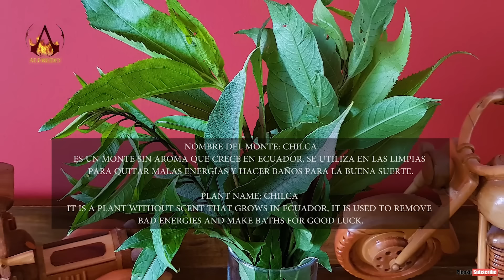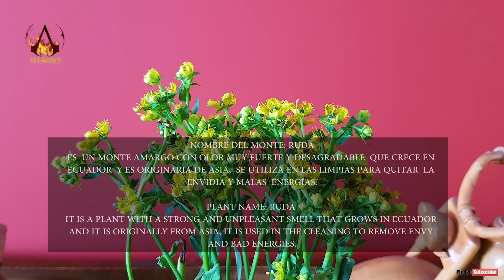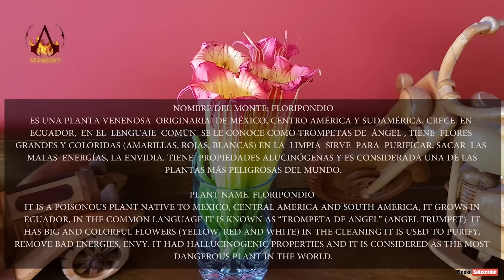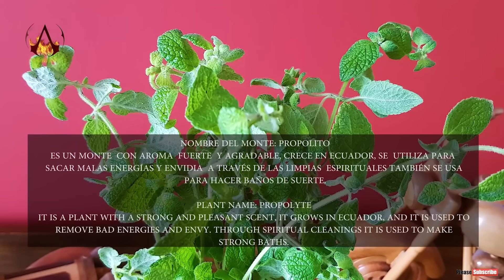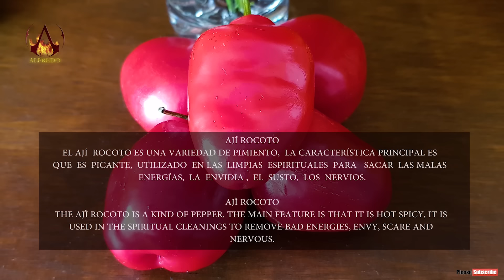MARTHA ♥ PANGOL, MARKET LIMPIA (Feria Libre Cuenca), SPIRITUAL CLEANSING, MASSAGE, ASMR, Albularyo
Instagram Thalia:                   thalia_tenesaca